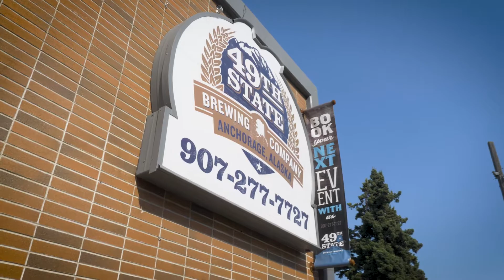49th State Brewing Company - 2019 Gold Pan Awards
Here's the video we created for 49th State Brewing Company, which was nominated for the 2019 Gold Pan Award for Community Service of a Large Business.